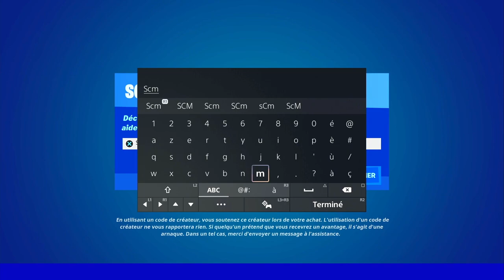CHARGER UN PISTOLET MITRAILLEUR A CHARGE A FOND PENDANT 3 S PUIS INFLIGER DES DÉGÂTS A UN ADVERSAIRE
▬▬▬▬▬▬▬ • BIENVENUE 😍 • ▬▬▬▬▬▬▬

▬▬▬▬▬▬▬ • PARTENAIRES 💪 • ▬▬▬▬▬▬▬

👉StealthGamer:
"SOISCOOLMEC"
"STRIKESOISCOOL"

TikTok "SoisCoolMecYTB"
👻Snapchat "soiscoolmec"

.▬▬▬▬▬▬▬ • TOP DON 💰 • ▬▬▬▬▬▬▬

▬▬▬▬▬▬▬ • MUSIQUE OUTRO 🎵 • ▬▬▬▬▬▬▬